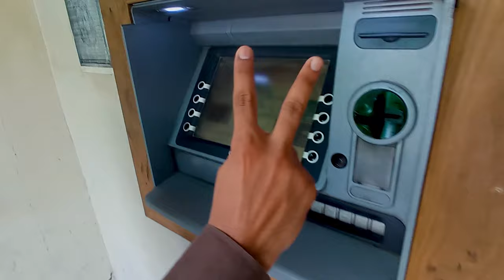Faisal Mosque Islamabad | Cinematic Edition | Vlog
This vlog is specially 6th road to Faisal masjid Islamabad.
Faisal Mosque Islamabad | Cinematic Edition
Cinematic Edition